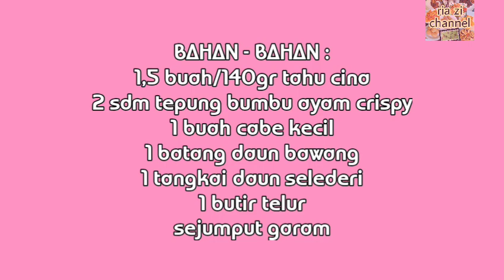resep perkedel tahu paling enak dan simpel | olahan tahu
terimakasih
semoga bermanfaat
wassalamu'alaikum..